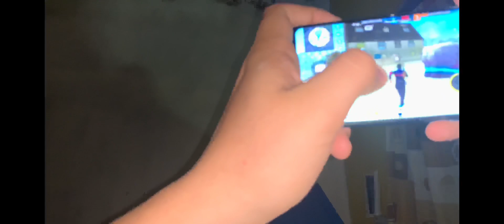HANDCAM HUAWEI.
MEXICANO🇲🇽
Dpi 1440
Songs
1-idk